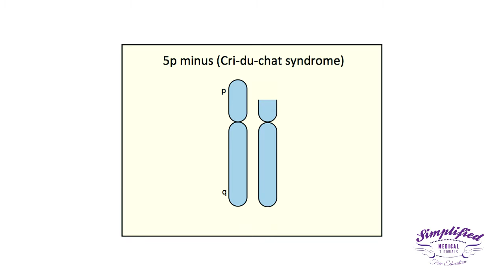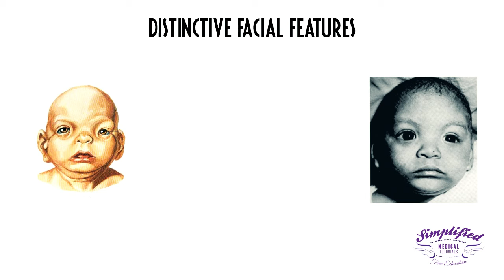CRI DU CHAT SYNDROME Simplified | Medicine | Genetics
Cri du chat syndrome (CdCS or 5p-) is a rare genetic disorder in which a variable portion of the short arm of chromosome 5 is missing or deleted (monosomic). Symptoms vary greatly from case to case depending upon the exact size and location of the deleted genetic material.